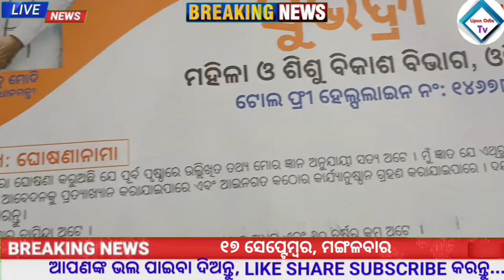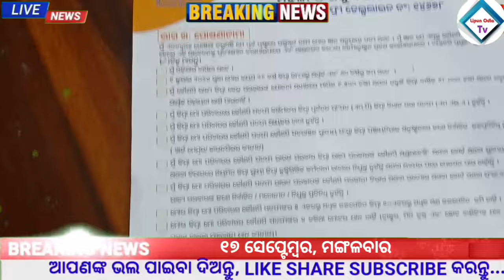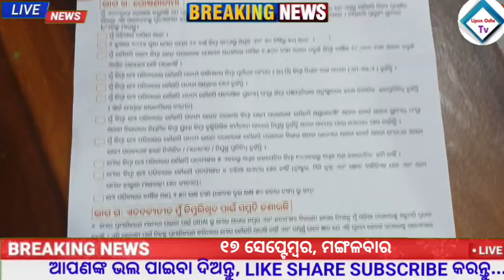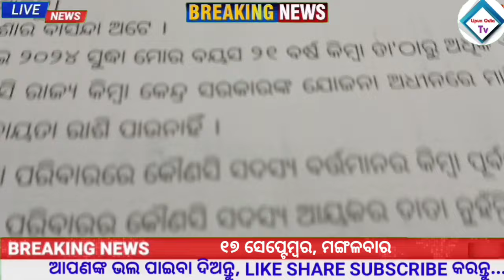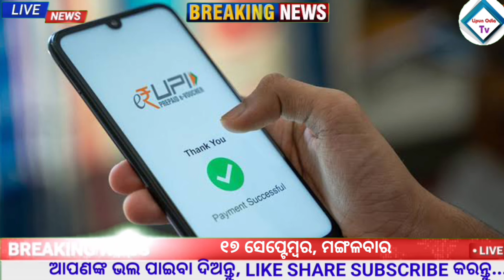Odisha News |17 September 2024 Morning news |Subhadra yojana |CM kisan yojana | Trading apps upstox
ODISHA NEWS
ODISHA TV